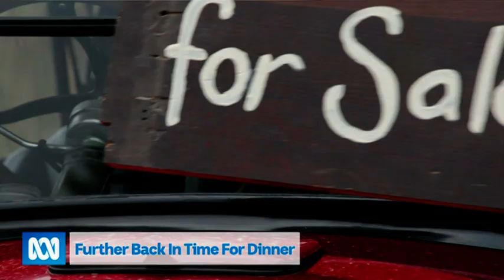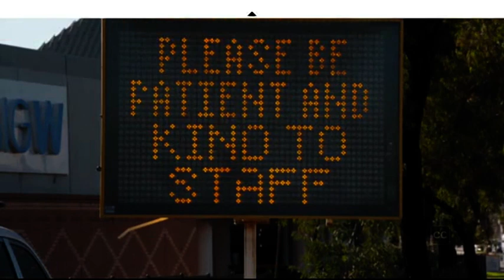Video 0917 1756ABC NEWSABC News Hour